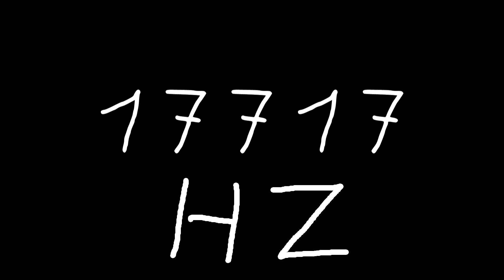17717 hz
Just sound.

chords
sounds
noise
tone
noises
tones
audio
wave
waves
sin
sine
sinus
sinoid
heart
heartbeat
resonancy